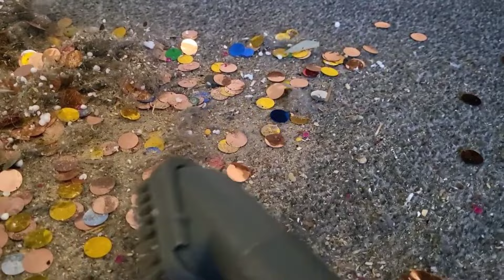Hoover Breeze Evo | Compilation | Vacuuming | Vacuum Cleaner